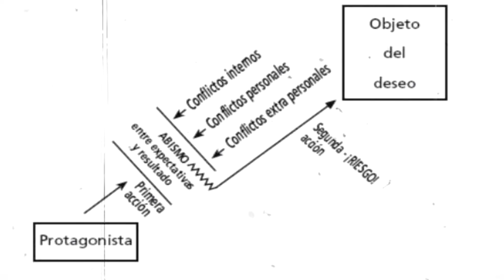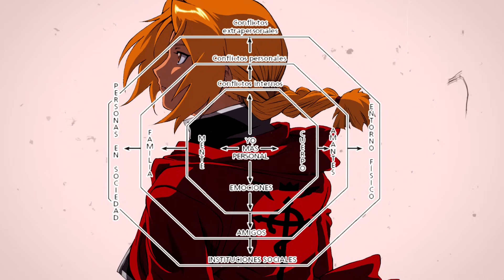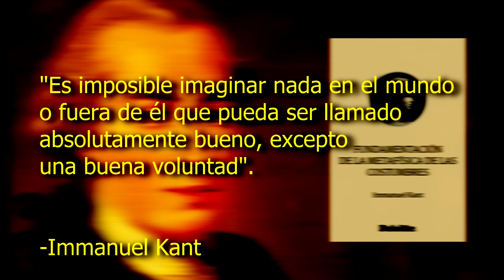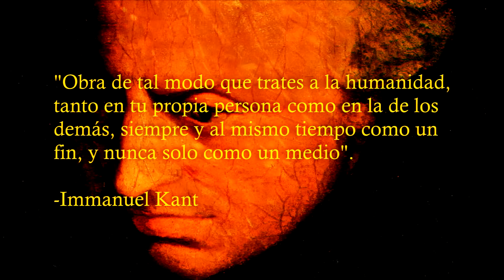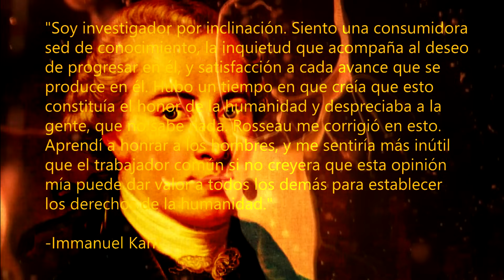EDWARD ELRIC: Por qué es un protagonista EXCELENTE? | FMAB Análisis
▶Ayúdame con tu like n_n si te gusta el vídeo

Hola gente como andan! Espero que muy bien! El dia de hoy les traigo un video análisis sobre uno de mis protagonistas favoritos del shonen Edward Elric, de la obra Fullmetal Alchemist. Espero que les guste!

l Recuerda Si te a Gustado el Video l
▶Comenta
▶Libros que me ayudaron a la realización del video:
- "El guion" Robert Mckee
- "El giro copernicano en la filosofía" Joan Solé